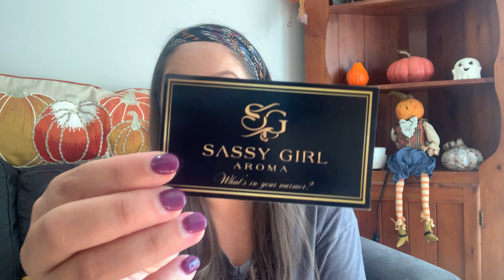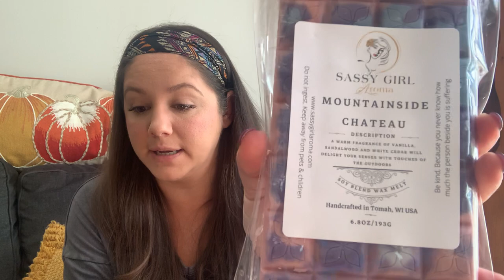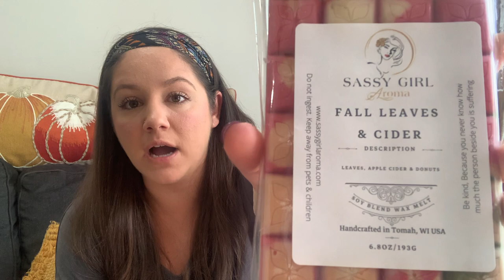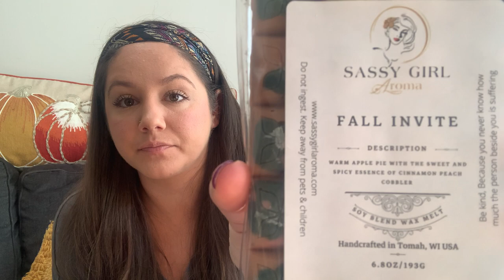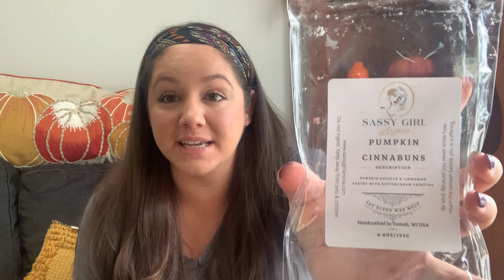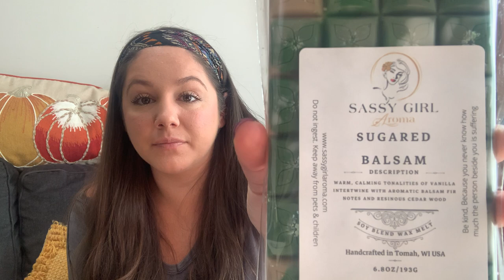Sassy Girl Aroma Haul! // August 2023 Preorder ✨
Hi all! As always, thank you SO much for hangin with me! ☺️
This haul is from the August 18th preorder!
Preorders open weekly on Friday's at 2pm CST.

-Xo, Stefanie